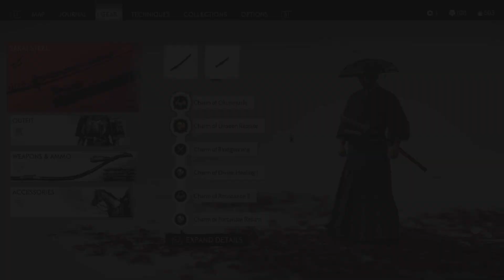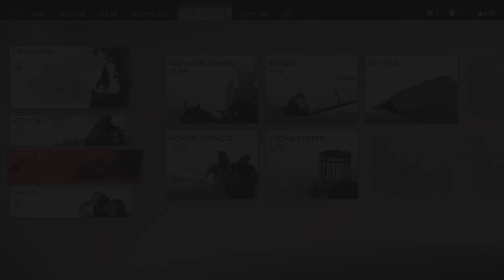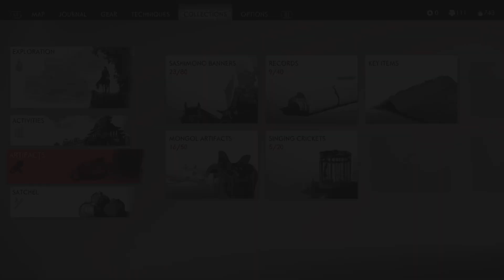Ghost of Tsushima (PS5) part 31